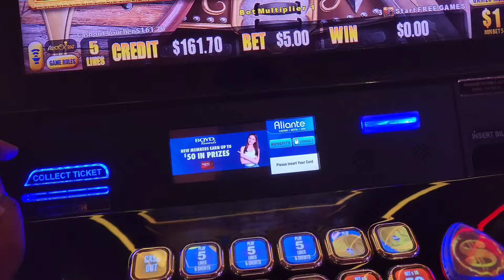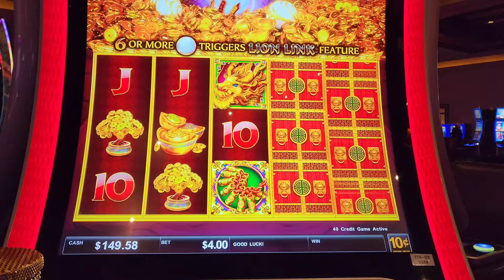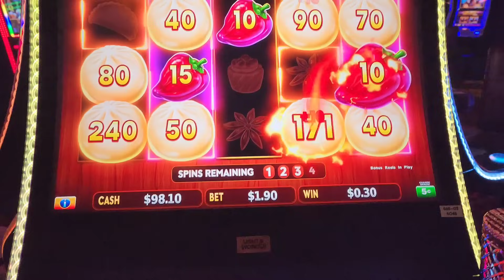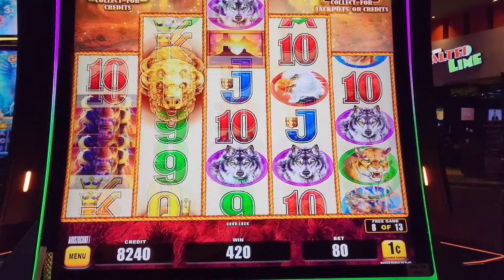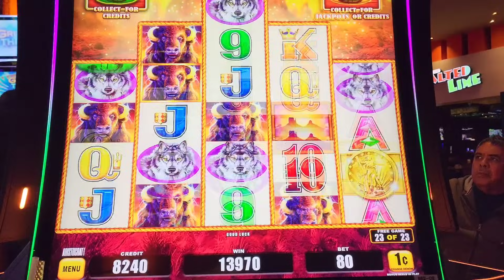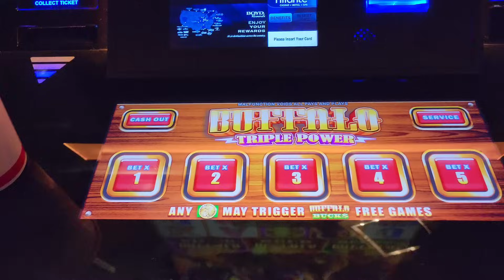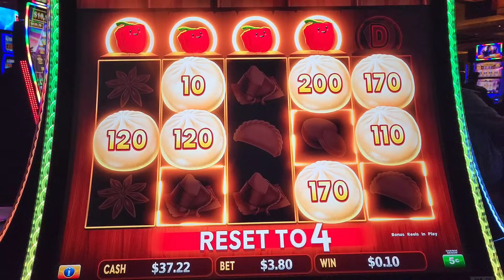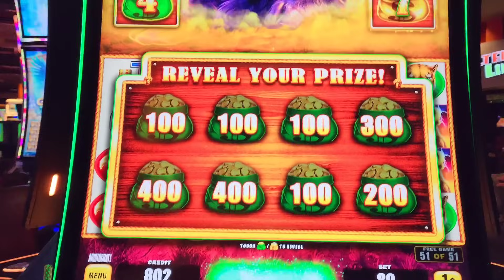It DOES Have A Mega Feature!!.. And I Got It!!